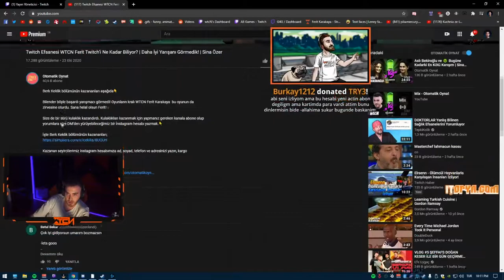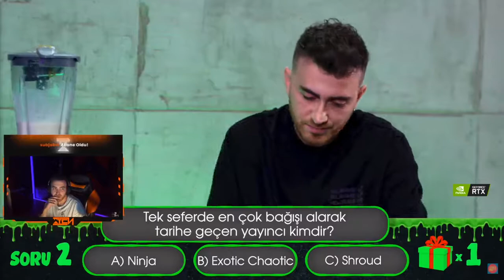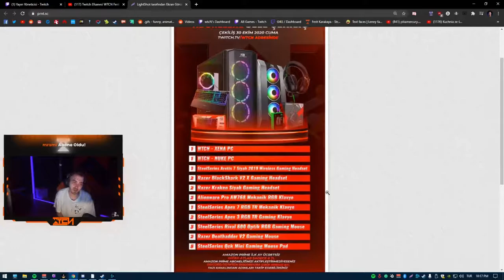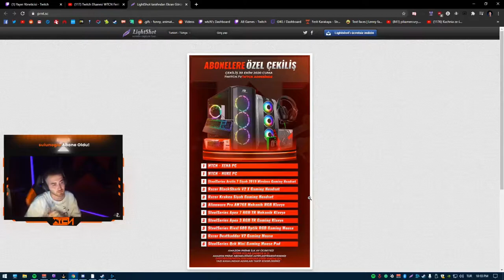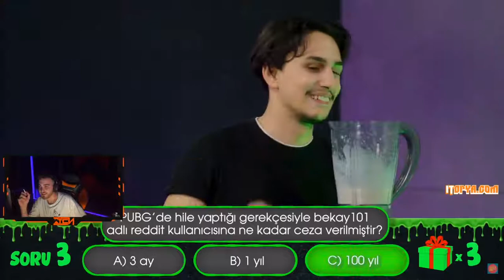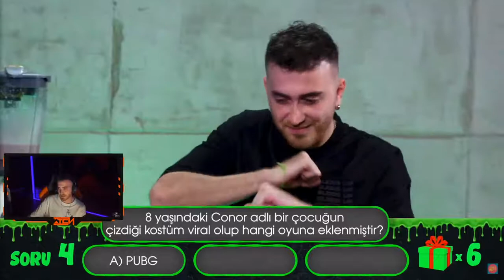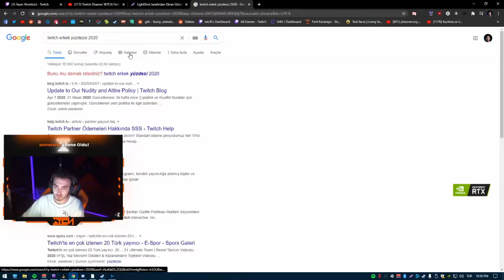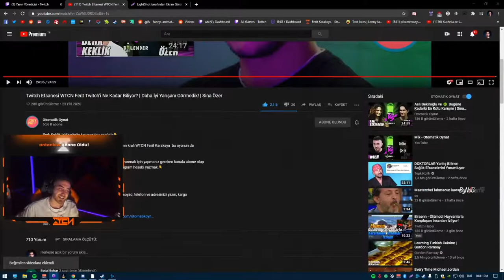WTCN | KATILDIĞI YARIŞMAYI İZLİYOR (BİLENDER)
🔔 kanalımdan çan simgesine tıklayarak paylaşaçağım yeni videolardan haberdar olabilirsin

Etiket: wtcn bilender yarışmasına katıldı sina özer bilender otamatik oynat